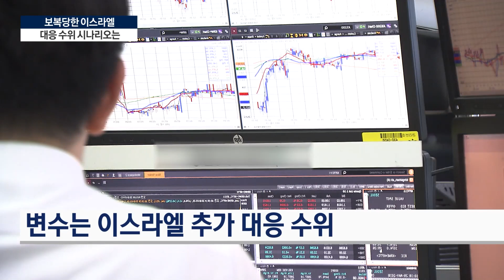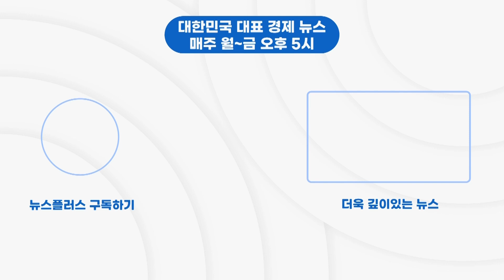보복당한 이스라엘…네타냐후의 다음 수는/한국경제TV뉴스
이스라엘을 겨냥한 이란의 보복 공습으로 주식시장과 외환시장, 국제유가가 모두 출렁이고 있습니다. 재보복에 나설 것이란 전망 속에 전 세계가 이스라엘의 결정을 주목하고 있습니다. 중동 갈등을 둘러싼 시장 상황과 변수들을 글로벌콘텐츠부 신인규 기자가 정리했습니다.